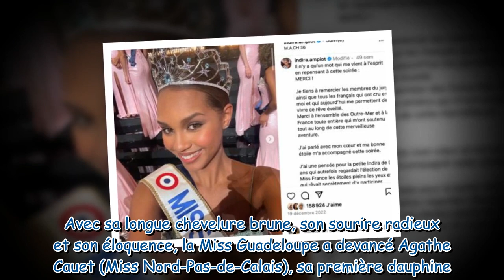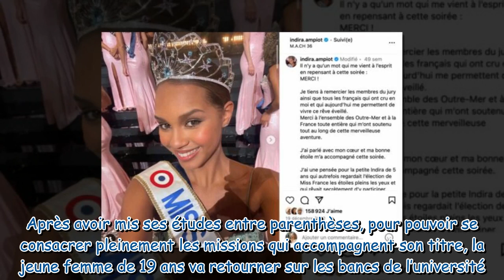Indira Ampiot Miss France 2023 retour en images sur son année de règne